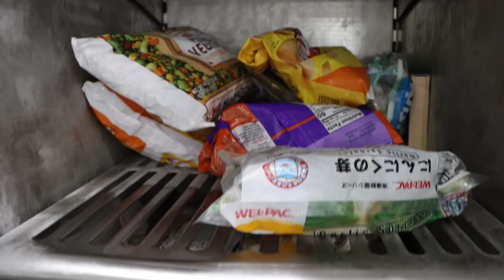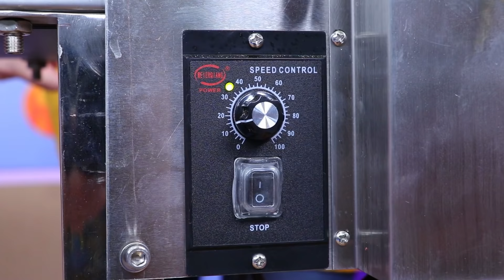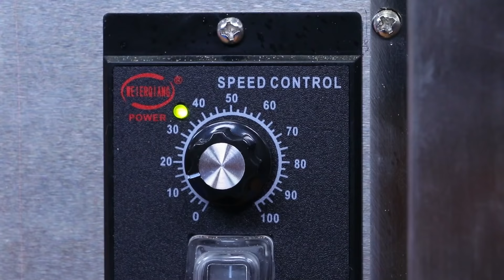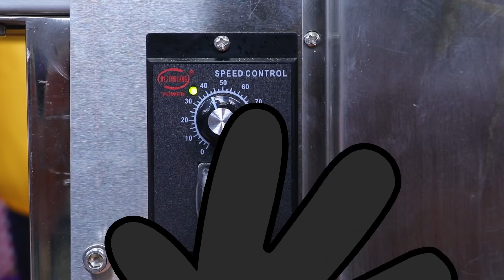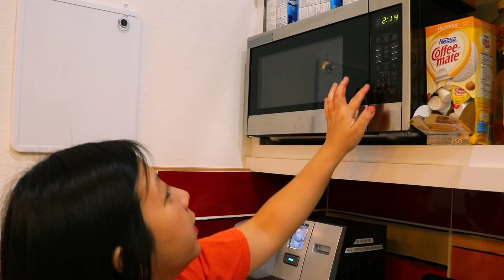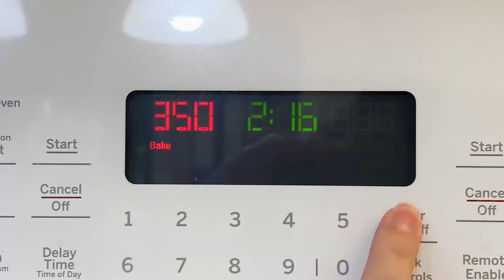Loan's Favorite Conveyor Belt Food Challenges! Pretend Play Food and Giant Food!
Loan's Favorite Conveyor Belt Food Challenges! Loan and Shion do their best when they open a quick service Pizza Conveyor Belt Business, but it was a FAIL! Then Loan orders from Bri and Bradley's ice cream conveyor belt. Check out even more fun food challenges! Which one is your favorite?